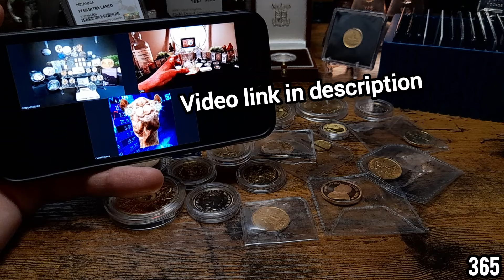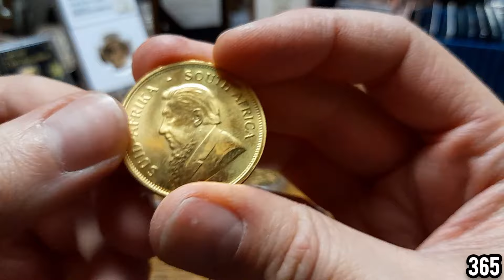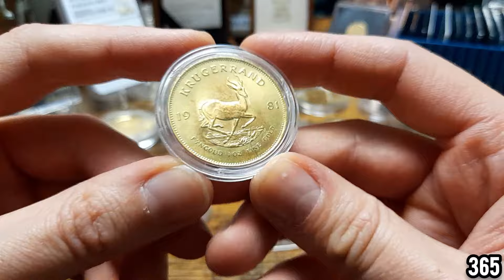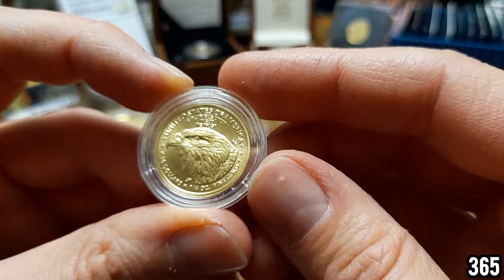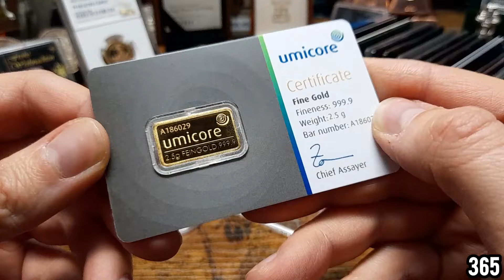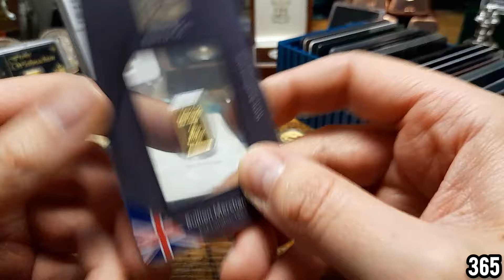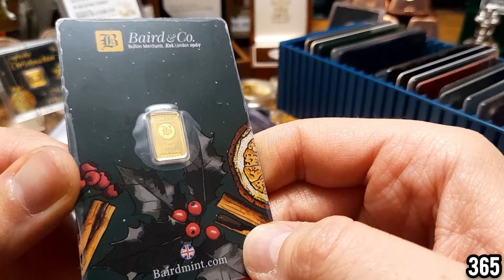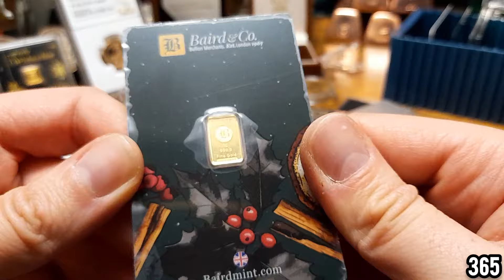With Gold being at all time highs, should you still continue to buy it?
Incredible chat ​⁠​⁠@CPMinvest ​⁠​⁠@Cobrastacker ​⁠​⁠@camelfinance 👏🏻🙌🏻